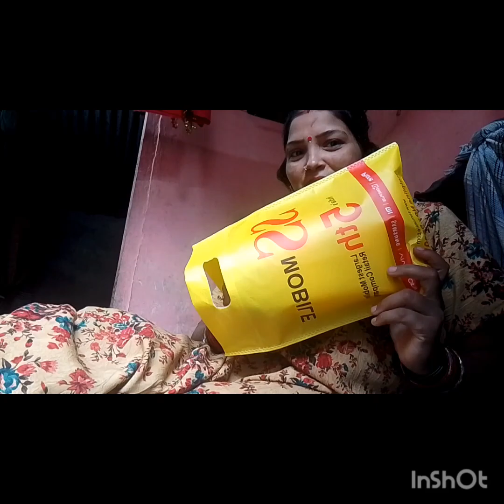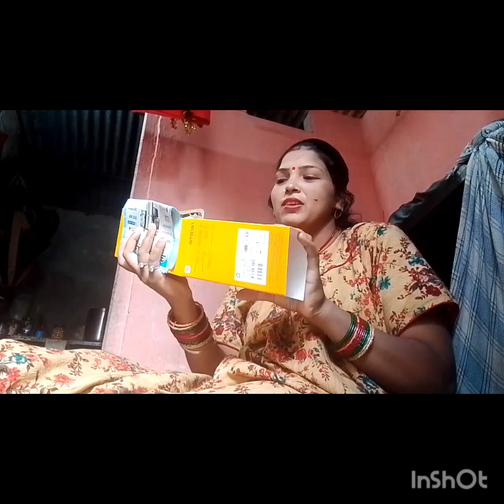मेरे को मिला करवा चौथ पर गिफ्ट मेरे हस्बैंड ने दिया वीडियो बनाने के लिए